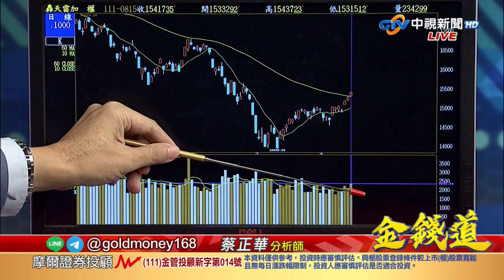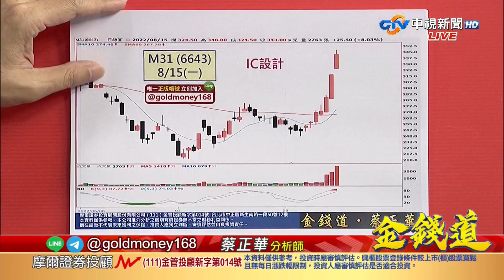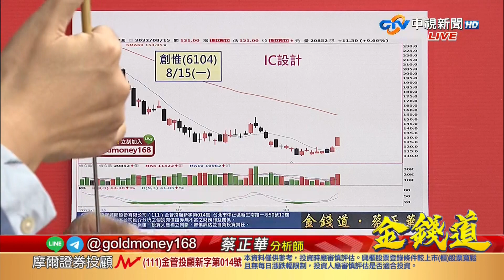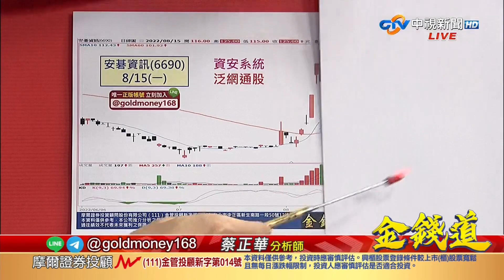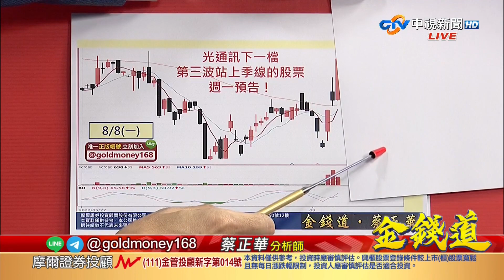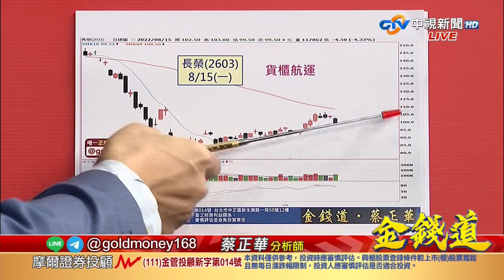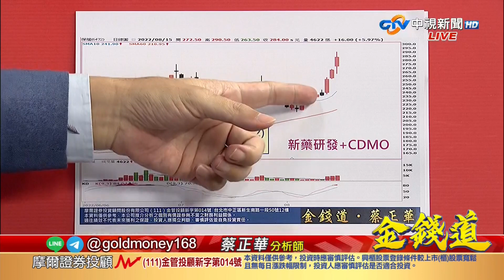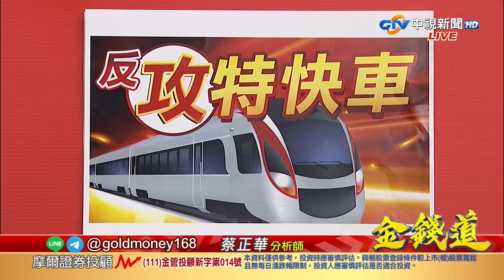中視【金錢道】20220815 蔡正華：IC設計果然全面反攻！站上季線後，全新反攻特快車，買什麼才能後來居上